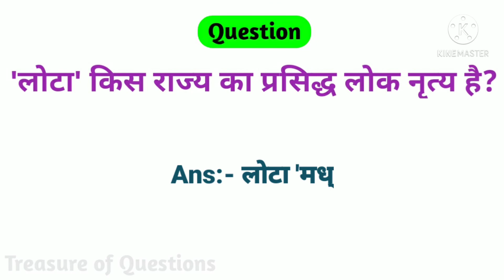लोटा किस राज्य का प्रसिद्ध लोक नृत्य है || lota kis rajya ka prasidh lok nritya hai